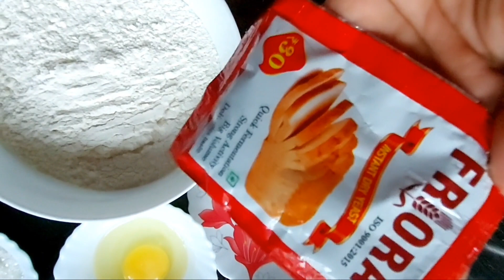ഈസിയായി ഡോനറ്റ് ഇനി വീട്ടിൽ ഉണ്ടാക്കാം|easy donut recepi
മൈദ.      -    2cup(250ml)
പഞ്ചസാര - 2 tbspn
ഓയിൽ or ബട്ടർ - 2 tbspn
മുട്ട - 1
യീസ്റ്റ് - 1tspn
പാൽ - 1/2 glass
ഉപ്പ്     - 1/4 tspn